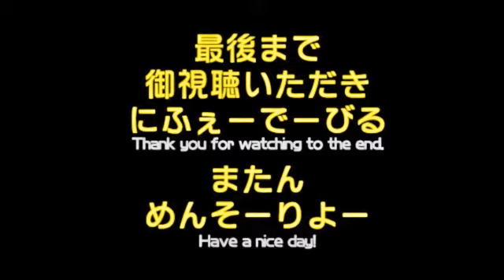華みず木～中味そば100円～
うるま市内にある弁当屋さん華みず木
弁当も美味しいですがｄ(^^)good
100円そばはおススメ！